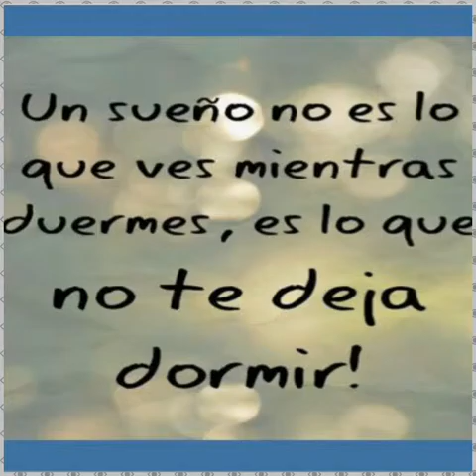Manu Arrua Acosta....